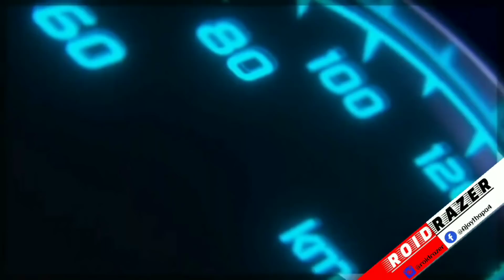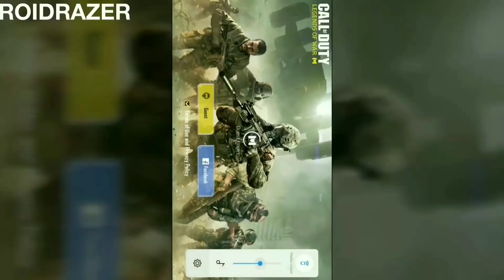Call of Duty Mobile Launch Date | Works on 1gb And 2gb Ram phones or Not